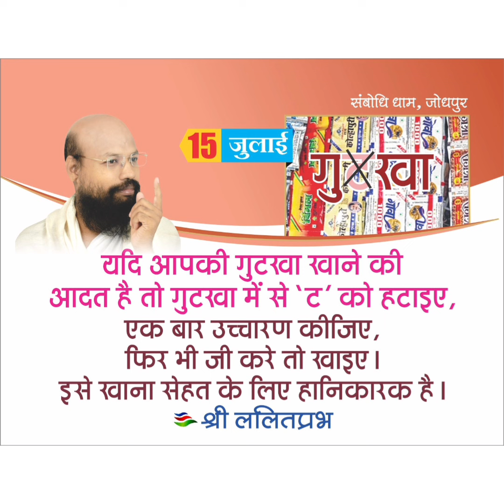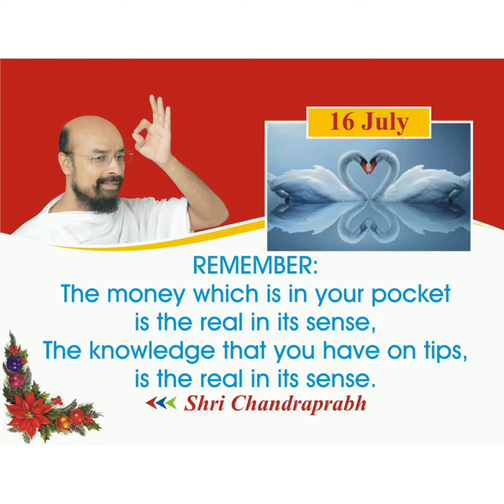15 जुलाई व 16 जुलाई के अनमोल वचन Lalitprabh- Chandraprabh जीने की कला पर अनमोल वचन, कोटेशन, सुविचार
15 July and 16 July 2021 Motivational Quotes hindi and english By Chandraprabh Ji and Lalitprabh Ji.

विशेष सूचना:
1. राष्ट्रसंत श्री ललितप्रभ जी एवं राष्ट्रसंत श्री चंद्रप्रभ जी द्वारा लिखित शानदार साहित्य, संबोधि टाइम्स मैगजीन, जीने की कला से जुड़े हुए कोटेशन वाले टेबल कैलेंडर, वीडियो और ऑडियो प्रवचनों व भजनों की पेनड्राइव मंगवाएं। संस्था द्वारा लागत से भी कम मूल्य पर उपलब्ध।
2. दर्शनार्थ पधारने का निमंत्रण – साधना और आराधना का गौरव संबोधि धाम तीर्थ, जहां पहुंचने से मिलती है असीम शांति और सुकून। आवास-भोजन की संपूर्ण व्यवस्था उपलब्ध। संपर्क - संबोधि धाम, कायलाना रोड़, जोधपुर (राज.) मो. 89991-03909
3. साहित्य सूचना – राष्ट्रसंत श्री ललितप्रभ जी और राष्ट्रसंत श्री चंद्रप्रभ जी के प्रवचनों की लोकप्रिय 21 किताबों का सेट संस्था द्वारा मात्र 800 रुपए में उपलब्ध। मंगवाएं और इन विशिष्ट किताबों को पढ़ने का सौभाग्य लें।